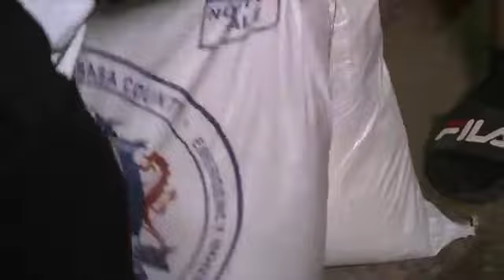Hassan Joho. Distribution at Mkanyageni Old town